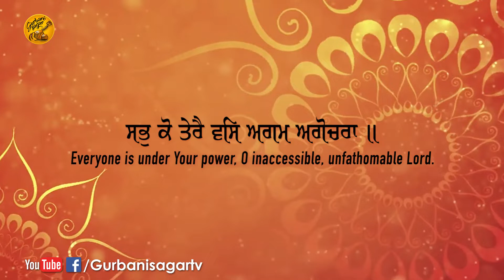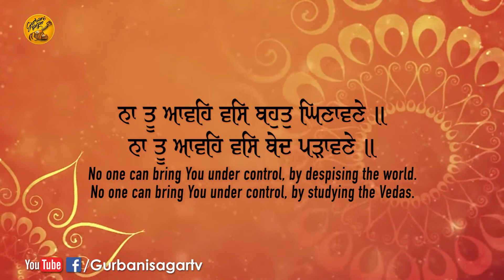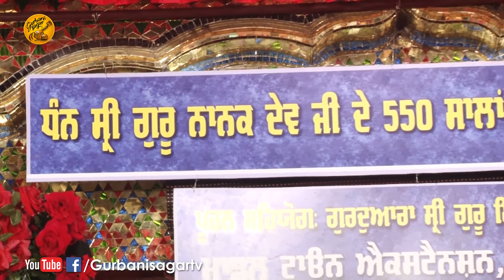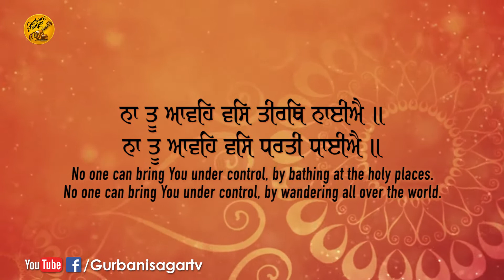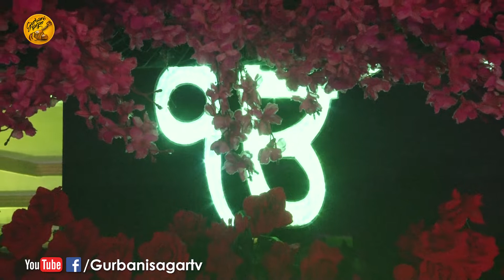Sab Ko Tere Vas Agam Agochara (Full Shabad) | Bhai Balwinder Singh Rajpura Wale || Gurbani Sagar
Video Detail:
Shabad :- Sab Ko Tere Vas Agam Ago ( ਸਭੁ ਕੋ ਤੇਰੈ ਵਸਿ ਅਗਮ ਅਗੋਚਰਾ )
Ragi:-  Bhai Balwinder Singh ji (Rajpura Wale)
Sathi:- Bhai Ramanjot Singh,Bhai Ranjot Singh
Music / Video By:- Mastering World Studio
Mixing & Mastering:- (Mastering World Studio) A.K. Mishra
Lyrics: Sri Guru Granth Sahib Ji